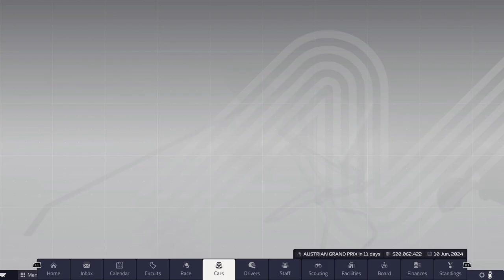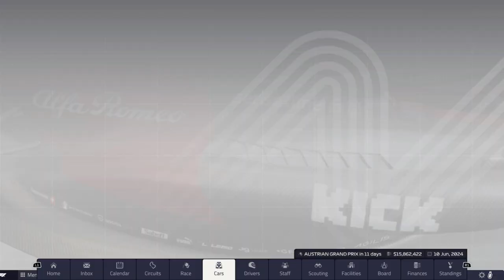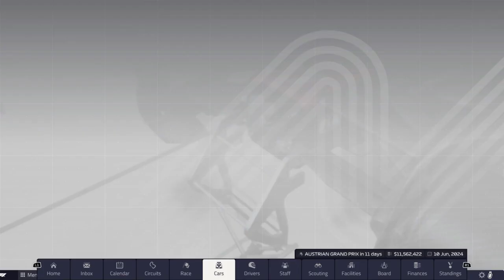Weather? Red Flag? It's All Kicked Off In Today's Race!: F1 Manager 23 Career Mode #34 (Canadian GP)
So Spain wasn't exactly our finest hour with the weather on and off the track but we pick up and we go again as we head over the water to Canada but the weather, it seems to want to follow us and wants to cause more mayhem on top of the madness

So join us as Valtteri Bottas and Guanyu Zhou take the #77 and #24 Alfa Romeo F1 Team entries around the Circuit Gilles Villenuve for the Canadian Grand Prix on F1 Manager 23

TIMESTAMPS:

0:00 Intro
1:26 Qualifying
5:05 Strategy
7:01 Canadian Grand Prix
27:48 Round-up/Outro